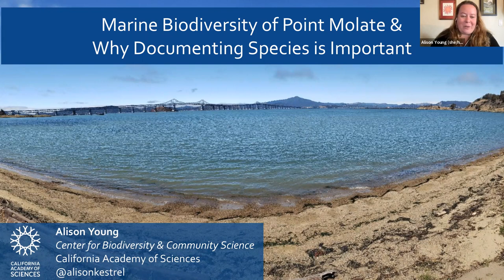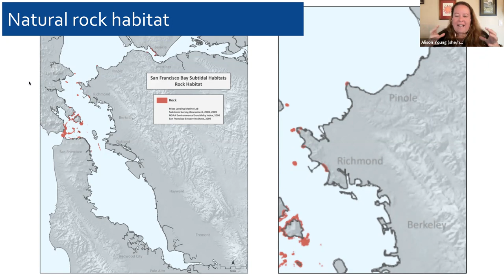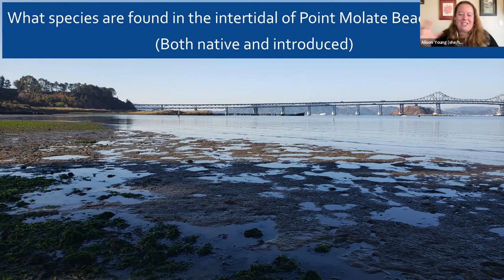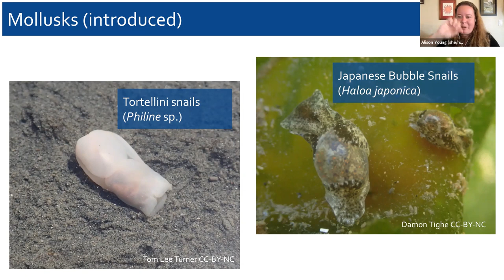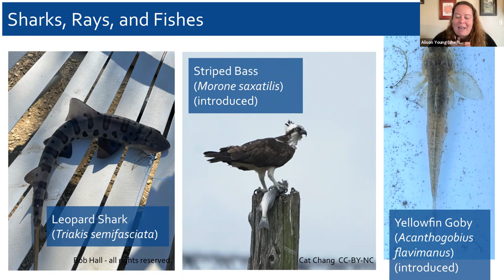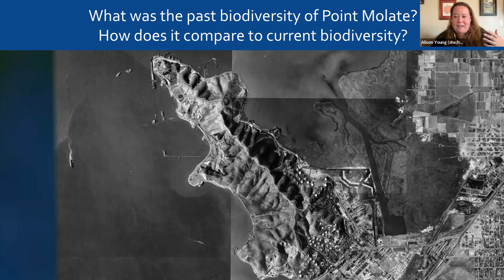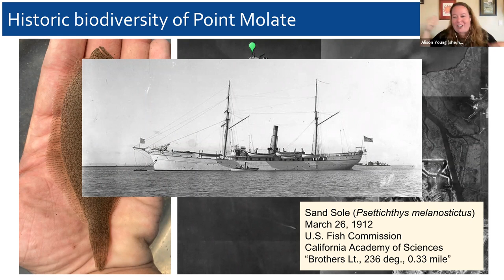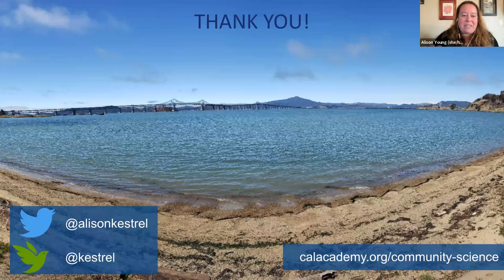Point Molate’s Marine Biodiversity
Alison Young, the Co-Director of the Center for Biodiversity and Community Science at the California Academy of Sciences, talks about Point Molate’s Marine Bio-diversity based on what participants at two low-tide bioblitzes at Point Molate Beach Park  found and other recording sightings, and why understanding both the present and past biodiversity of this place is important to help shape its future.

At the California Academy of Sciences, Alison works to build partnerships and community around nature and sharing knowledge about biodiversity. Alison, along with colleagues at the Natural History Museum of Los Angeles County, leads the annual City Nature Challenge, one of the largest community science events in the world, collaborating with people around the globe to share biodiversity observations in and around urban areas. She and her co-director also run Snapshot Cal Coast, a yearly campaign to mobilize the public to document species along the California coastline. Alison’s background is in marine biology, she holds a Masters in Biology from Humboldt State University for research focused on the potential effects of climate change on California’s rocky intertidal communities, and a B.A. in Biology from Swarthmore College.